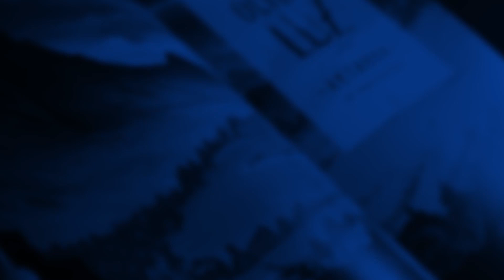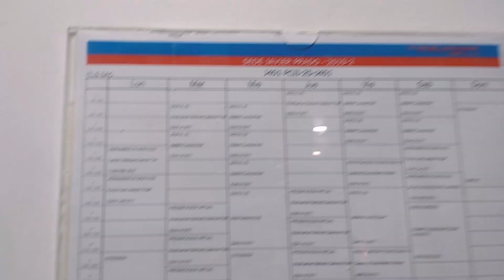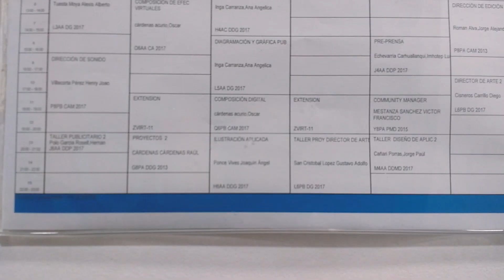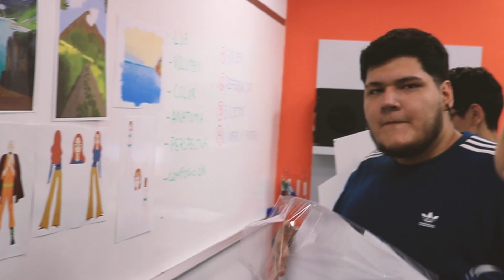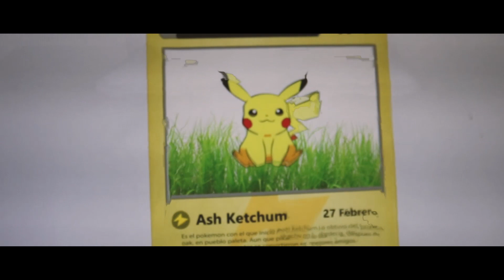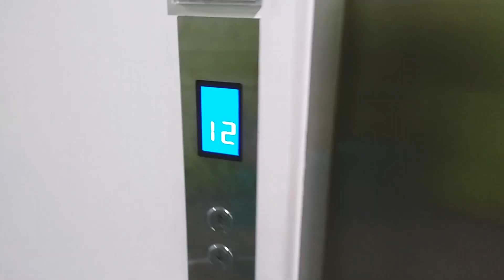MI EXPERIENCIA TOULOUSE LAUTREC | Joaquin Art n' Stuff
El día de hoy les traigo un video en el que les cuento mi experiencia como profesor en el instituto TOULOUSE LAUTREC. Acompáñenme en esta experiencia.